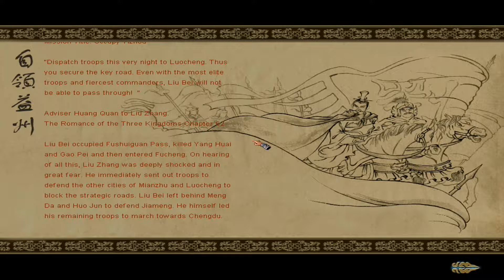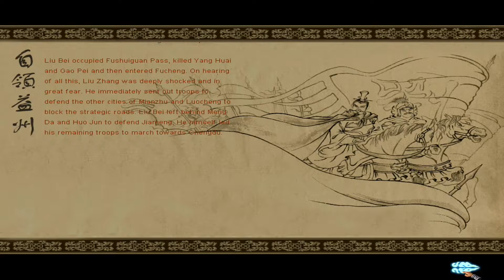Dragon Throne Vietsub Liu Bei Level 3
Dragon Throne pc Vietsub Liu Bei Mission level 3
Let's Play dragon throne  battle of red cliffs  & fate of the dragon  walkthrough campaign tutorial.
Tam quốc diễn nghĩa pc trận chiến xích bích và số phận rồng.
Tam Quốc: Long Mệnh (tiếng Anh: Three Kingdoms: Fate of the Dragon) là trò chơi máy tính thuộc thể loại chiến lược thời gian thực lịch sử dựa trên câu truyện lịch sử Tam quốc diễn nghĩa được hãng Object phát triển và Eidos Interactive phát hành năm 2001.[1]
Cách chơi của game cùng dạng với Thời đại các Đế chế (Age of Empires) của hãng Ensemble Studios. Câu chuyện đưa người chơi trở về năm 184, ở thời Trung Quốc cổ đại, nơi mà những trận hỗn chiến được tái lập. Trong vai một trong ba vị vua là Lưu Bị của nước Thục, Tào Tháo của nước Ngụy, và Tôn Quyền của nước Ngô, bạn phải xây dựng bộ máy nhà nước, phát triển công nghệ chiến tranh và thành lập các đạo quân để chinh phục các sứ quân khác, kiểm soát hoàn toàn cục diện tam quốc và thống nhất Trung Hoa.[2]

Trong khi chơi, người điều khiển đóng vai trò là người lãnh đạo tối cao của một trong ba quốc gia và chỉ huy các bộ phận của vương quốc bằng cách chỉ đến các khu vực trên bản đồ để ra lệnh cho các nhân vật, quân lính, dân cư, v.v.. thực hiện nhiệm vụ.[2]

Phiên bản tiếp theo[sửa | sửa mã nguồn]
Ngoài ra còn có thêm phiên bản độc lập tiếp theo là Dragon Throne: Battle of Red Cliffs (viết tắt DT) (tạm dịch Tam Quốc Long Vị: Trận Xích Bích) do hãng Object phát triển và Strategy First phát hành vào ngày 26 tháng 3 năm 2002.[3]

Phần chơi chiến dịch mới trong phiên bản này chủ yếu tập trung về Trận Xích Bích khá nổi tiếng với lối chơi giống y như các trò dàn trận khác tức là cũng lấy nông dân thu thập tài nguyên, xây dựng nhà cửa, tạo lính, nâng cấp công nghệ rồi cuối cùng dẫn quân đánh bại và tiêu diệt đối phương.[4]

Nguồn tài nguyên trong DT khá quen thuộc bao gồm gỗ, lương thực, ngũ cốc, sắt, rượu và gốm. Về mặt chiến lược thì game chia thành hai kiểu bản đồ nhỏ riêng rẽ năm dưới góc màn hình, một dành cho khu vực chơi hiện tại và một dành cho bản đồ toàn cục. Về mặt chiến thuật game không có sự đổi mới nào mà vẫn chỉ lấy kiểu ỷ đông hiếp yếu hay lấy thịt đè người làm chính, ai nhiều quân hơn thì người đó thắng.[4]

Về chủng loại quân thì có bổ sung thêm những đơn vị quân, công trình và công nghệ mới cùng những chiêu thức mới của tướng lĩnh góp phần làm đa dạng hóa quân đội của người chơi. Ngoài những yếu tố mới này ra thì hầu hết các phần còn lại vẫn y như phiên bản cũ.

Dragon Throne: Battle of Red Cliffs is a real-time strategy (RTS) video game developed by Object Software Limited (formerly known as Overmax Studios) in 2002 for the PC. It is based on the historical background of the epic Romance of the Three Kingdoms and the famous Battle of Red Cliffs (Battle of Chibi).

Three Kingdoms: Fate of the Dragon (or simply Fate of the Dragon for short in the U.S. version) is a video game developed by Overmax Studios in 2001 for the PC. It is based on the historical background of the epic Romance of the Three Kingdoms.

As one of the three Warlords of the Kingdoms (Liu Bei of Shu, Cao Cao of Wei and Sun Quan of Wu) in 184 AD China, the player must build their own kingdom, develop new technologies and create mighty armies to conquer the other Warlords and ultimately take control of the Three Kingdoms and reunify China.

Fate of the Dragon is a real-time strategy game very similar in format to that of the Age of Empires series, developed by Ensemble Studios, in which the user takes on the role of a "spiritual leader" or "God" of one of the Three Kingdoms and controls their faction through the means of pointing and clicking on certain parts of the map to decide what to do.

Dragon Throne: Battle of Red Cliff is a realtime strategy game set in the Three Kingdoms period of Chinese history. The game covers the 15 year period around the Battle of Red Cliffs in 208 AD, focusing on the key protagonists Cao Cao, Lu Bei and Sun Quan.

Dragon Throne follows the gameplay template set out by realtime strategy standards like the Age of Empires series. Notable features include an experience system for all units and skills-based advancement for hero units, support for diplomacy and trade, a multiple map system and six resources to harvest.

The game features an isometric 2-D perspective with historically authentic graphics and subtitled Mandarin Chinese voice-acting. In addition to the single-player campaign, Dragon Throne supports 2-8 player LAN and 2-4 player internet modes.